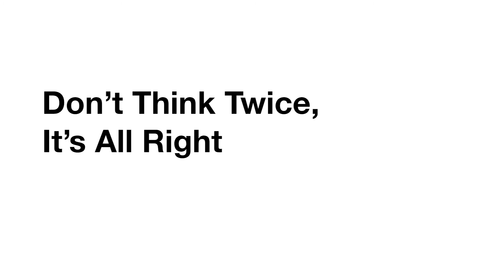Don't Think Twice, It's All Right | Bob Dylan Cover